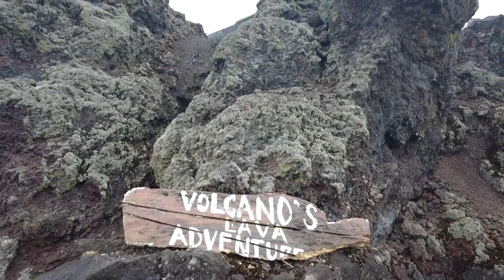BATUR VOLCANO BLACK LAVA, BEAUTIFUL MOUNTAIN VIEWS , EXPLORING BALI 2022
Enjoy the beauty of Bali, Mount Batur and its surroundings! Mount Batur is an active volcano located in the Bangli region on the island of Bali, Indonesia. Despite being relatively calm at this time, the mountain has erupted several times in the past, resulting in vast black lava spilling onto the volcano's slopes.
This afternoon we want to explore the Mount Batur area as well as see the village under the foot of the mountain, Mount Batur climbing is one of the tourist destinations on the island of Bali in addition to beach tourism such as Melasti Beach, Kuta and other Bali tours.
BATUR VOLCANO BLACK LAVA, BEAUTIFUL BATUR MOUNT, EXPLORING BALI 2022